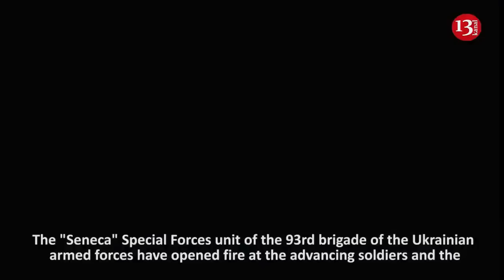"Over 20 Russians are advancing, they will all die now” - Artillery "show" for Russians in Bakhmut